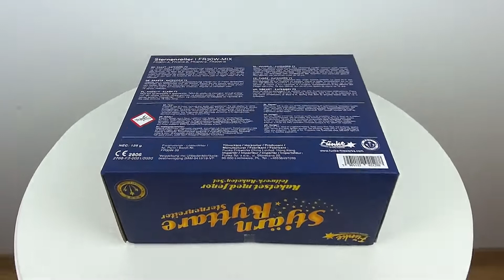Rakiety STERNENREITER FR30W-MIX 4 sztuki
Zestaw rakiet STERNENREITER raketen od producenta Funke
Kultowy zestaw rakiet .
Ilość w opakowaniu: 4 szt.
Cena za opakowanie.
Kategoria: F2
Produkt posiada certyfikat CE